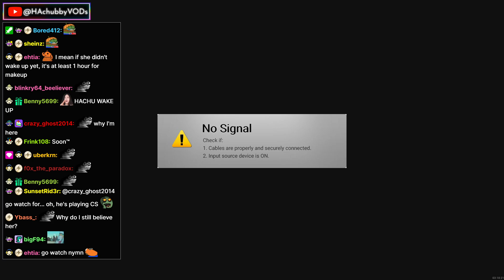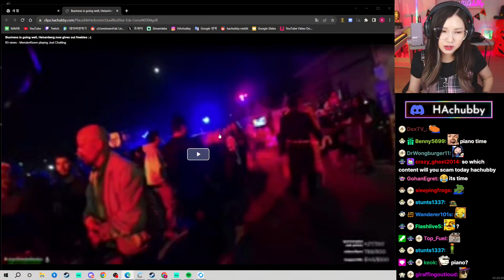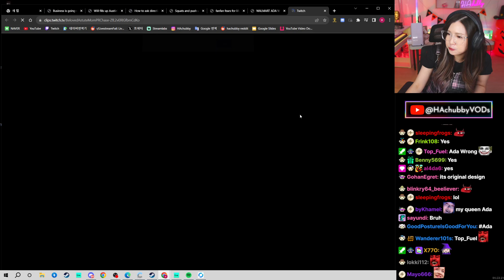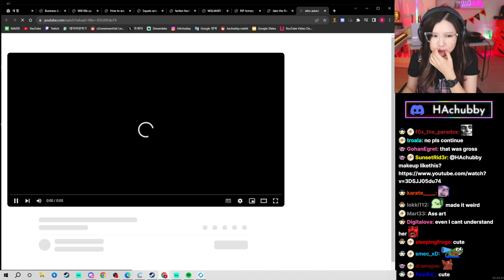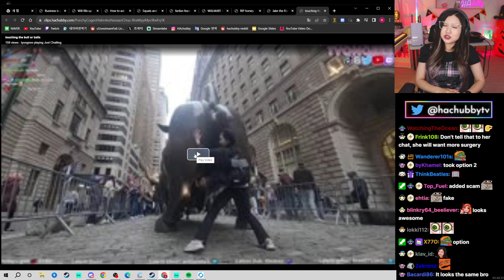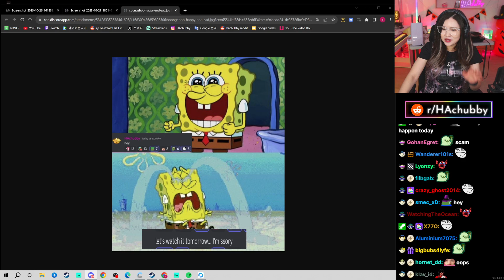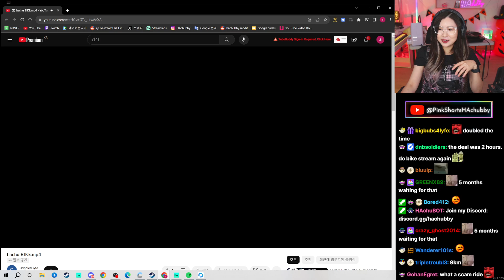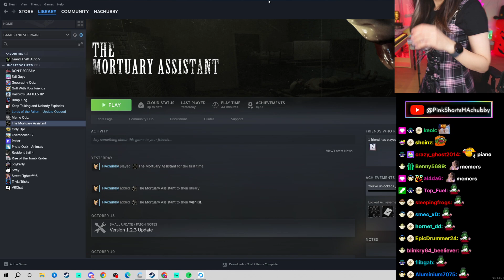[Oct 31st, '23] Cooking Spooky Foods, reacting to clips and memes - Halloween Stream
Follow HAchubby ♥

Cooking Spooky Foods, reacting to clips and memes - Halloween Stream

0:00 Stream start
0:42 Getting ready to cook, talking with chat
7:08 Cooking Spooky Foods
1:03:45 Done, trying it
1:08:35 Reacting to clips
1:25:05 Memes
1:35:59 Cleaning up before playing The Mortuary Assistant